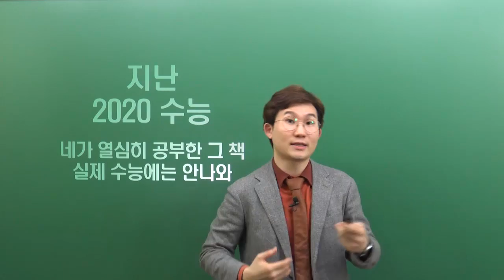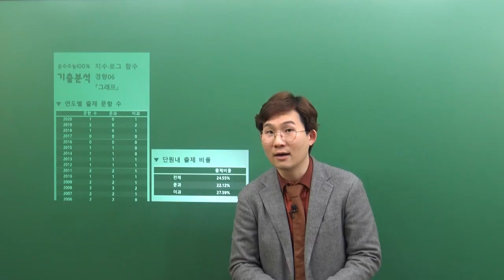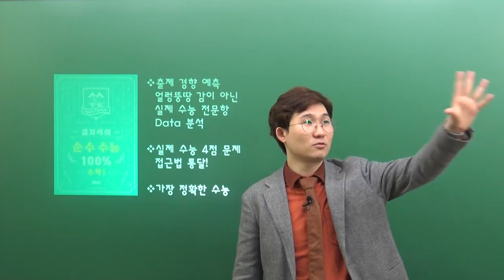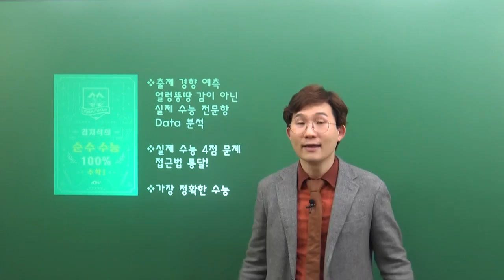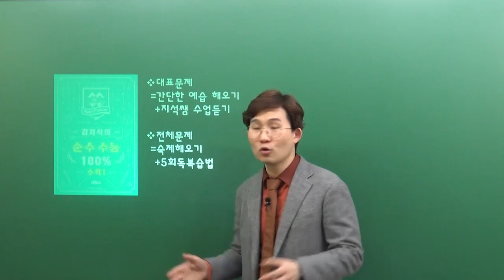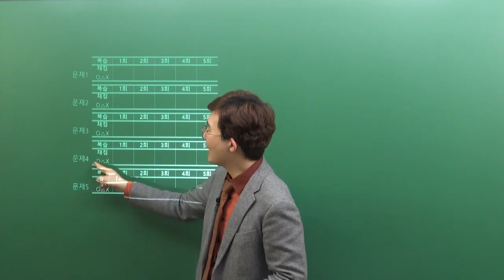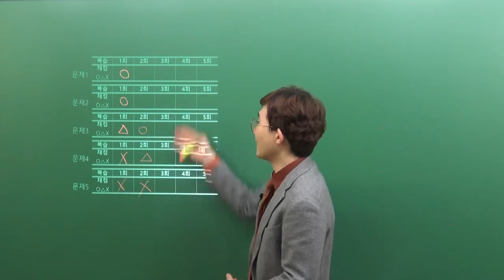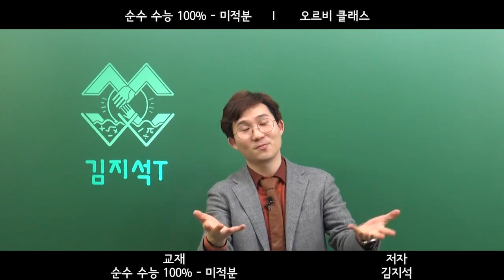[오르비 클래스] 순수 수능 100% OT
수능 문제가 아닌 건 모두 빠지고
수능 문제인 건 단 하나도 빠지지 않은
국내 유일 순수 100% 수능 교재!

어떤 스킬,도구들이 실제 수능에서 사용됐고, 안 됐는지
낱낱이 파해쳐 줄게!